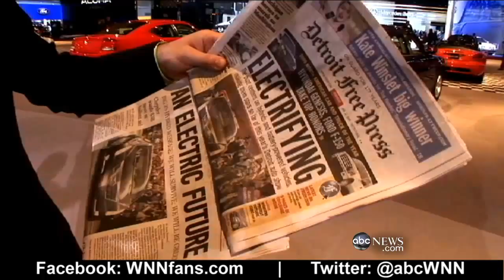Better Place Electric Cars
Imagine a world without oil. Shai Agassi and his company are making it a reality.